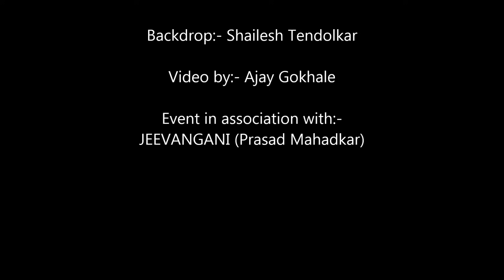Pandharpuricha Nilaa... (Abhang) Suresh Wadkar & Ustad Zakir Hussain